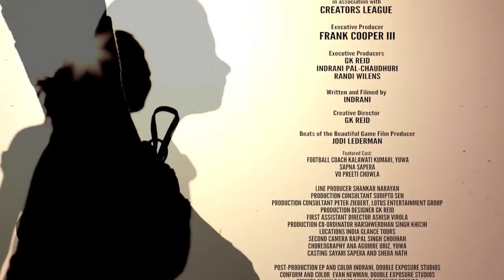Crescendo (feat. Jetta)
Featuring the girls of Sambhali Trust (Sambhali-Trust.org) Yuwa (Yuwa-India.org) with SEEschool.org and Elephant

Kyle Hodge,Complex Magazine: "A fun, colorful journey intertwining realism and fantasy through the streets of Rajasthan, India."

Produced by Double Exposure Studios
Crescendo Music by Jetta, Produced by Pharrell Williams

Jetta's "Crescendo," an English pop hit produced by Pharrell, receives an inspiring music video for Pepsi's Beats of the Beautiful Game, a compilation that features 11 shorts set to music from artists across the globe - Janelle Monae, Kelly Rowland, director Spike Lee and more.

Indrani's goal was to show girls' empowerment in India. "I was inspired by the heroic stories of the girls of Yuwa and Sambhali who star in the film, and SEEchool.org, the empowerment foundation I co-founded, all of whom have overcome tremendous adversity," the New York-based director told Yahoo Music. "I also based the story on my experiences as a child in India, being dressed up for festivals and told to be ladylike when I longed to go out and play."

The production team brought two girls and a coach from Yuwa to teach the group -- including the female elephant -- how to play football. The award-winning filmmaker is pleased with the outcome. "I want to remind viewers of the importance of the joys of childhood and inspire them to empower girls to be able to play freely and to follow their dreams."
-- Yahoo by Billy Johnson, Jr